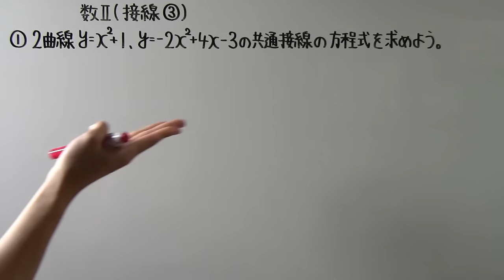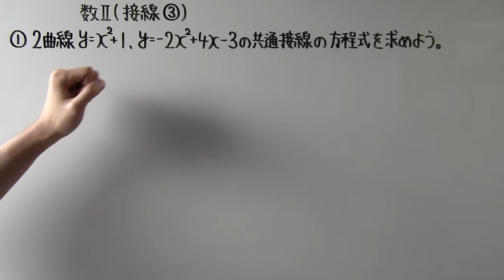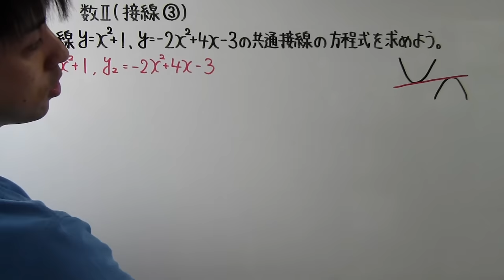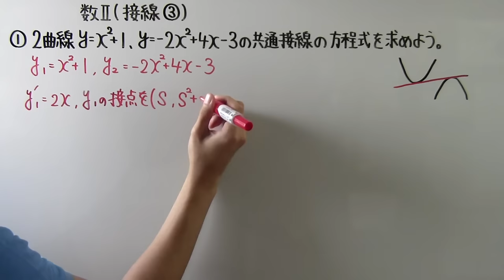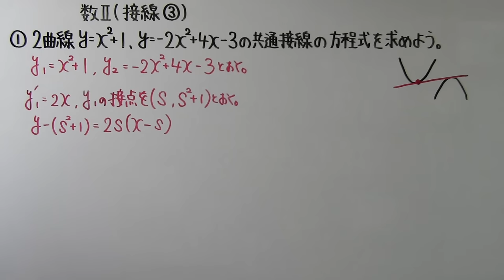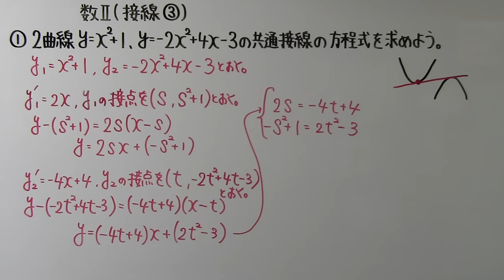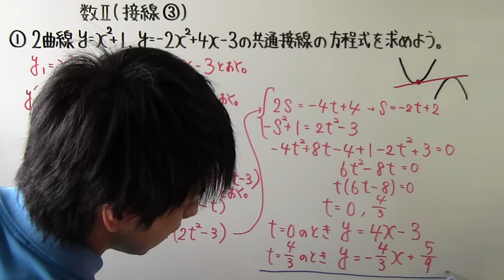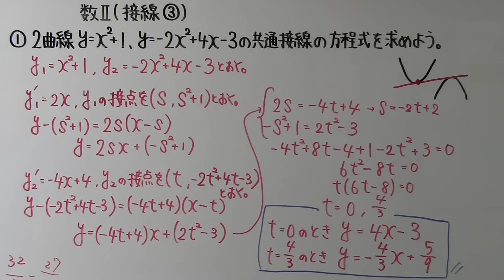【高校数学】 数Ⅱ－１４９ 接線③